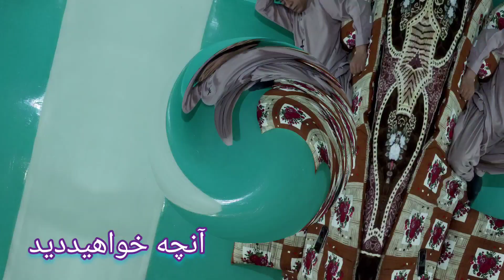فصل دوم پدرپولدارخسیس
آهنگ هزارگی
جدیدکلیپ د
ممنون ازحمایت تک تک بامهردوست دارتان حسین نوروزی